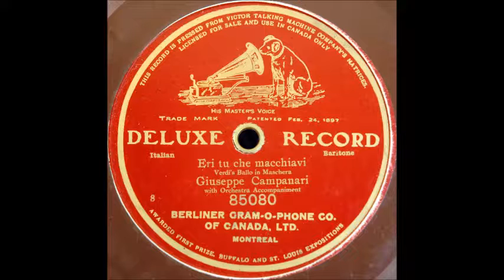Eri tu (Giuseppe Campanari)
Giuseppe Campanari sings "Eri tu che macchiavi" from "Un ballo in maschera" on Canadian Berliner 85080, recorded 21 April 1905.